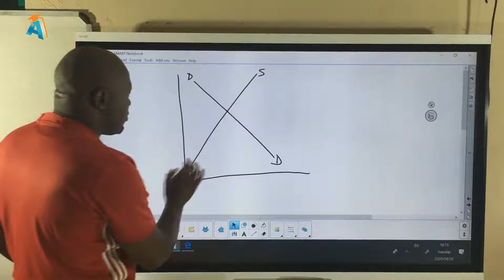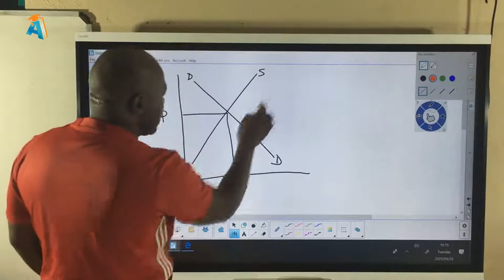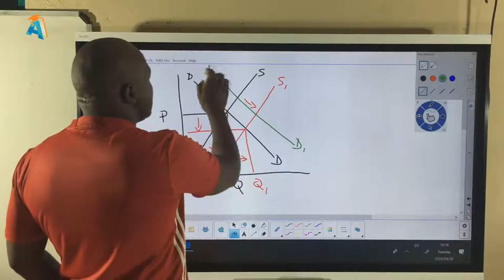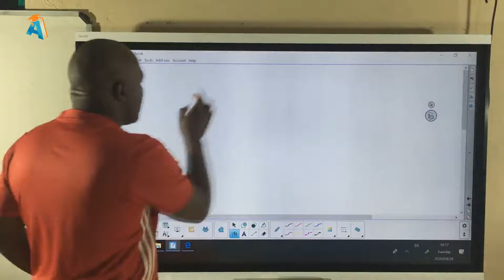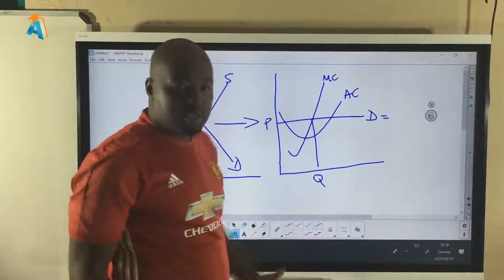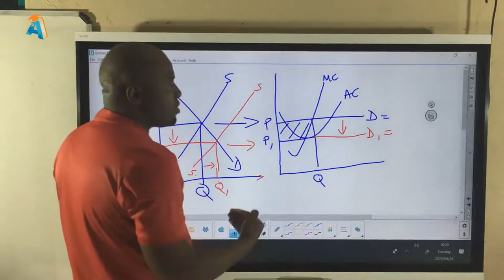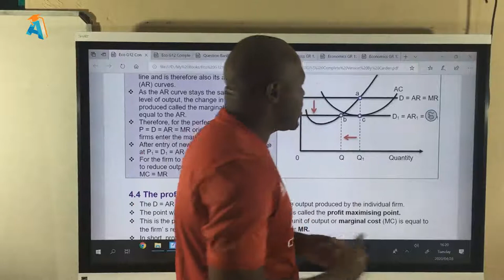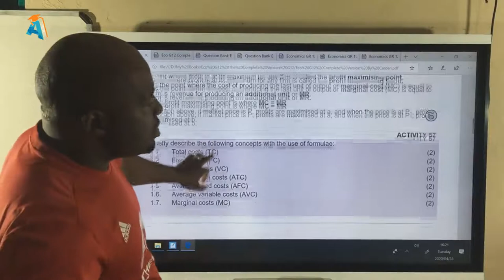Lesson 63 Perfect Market | Output TDBS Economics Grade 12 by Carden Madzokere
Lessons from a best selling textbook in South Africa, The Distinction Bound Student by Carden Madzokere